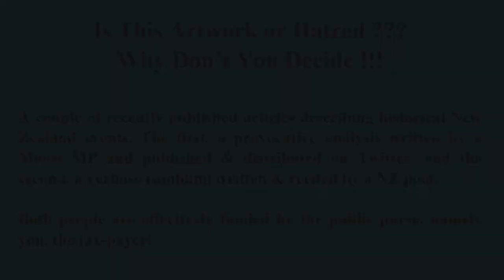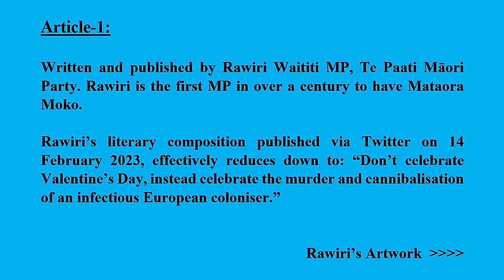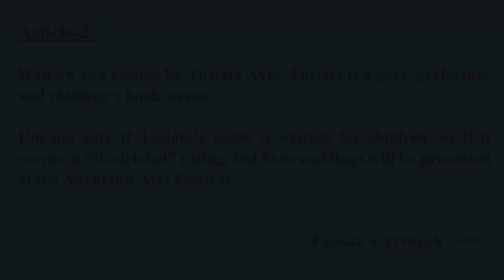Is This Artwork or Hatred ??? Why Don’t You Decide !!!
YOU DECIDE:
A couple of recently published articles describing historical New Zealand events. The first, a provocative analysis written by a Māori MP and published & distributed on Twitter, and the second, a verbose rambling written & recited by a NZ poet.

Both people are effectively funded by the public purse, namely you, the tax-payer!

ARTICLE-1:
Written and published by Rawiri Waititi MP, Te Paati Māori Party.
Rawiri is the first MP in over a century to have Mataora Moko.

Rawiri’s literary composition published via Twitter on 14 February 2023, effectively reduces down to: “Don’t celebrate Valentine’s Day, instead celebrate the murder and cannibalisation of an infectious European coloniser.”

ARTICLE-2:
Written and recited by Tusiata Avia.
Tusiata is a poet, performer and children's book writer.

I’m not sure if Tusiata’s poem is written for children, or if it carries a “Restricted” rating, but her ramblings will be presented at the Auckland Art’s Festival.